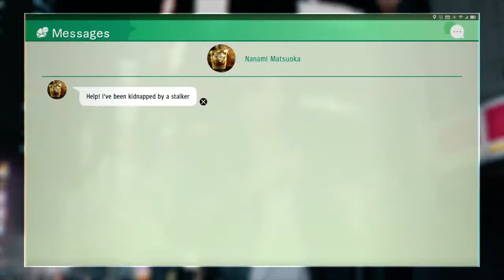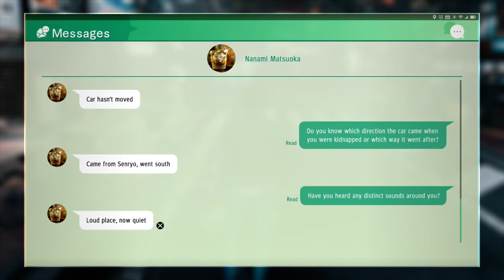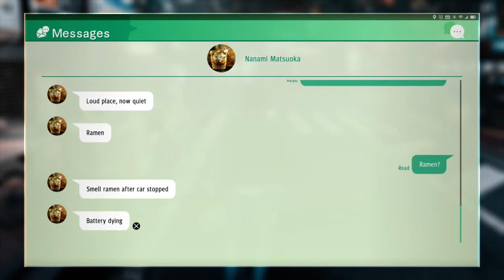Lost plays Judgement #42: Watching Calamity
Seriously you're not a nice guy, you're a weirdo creep.